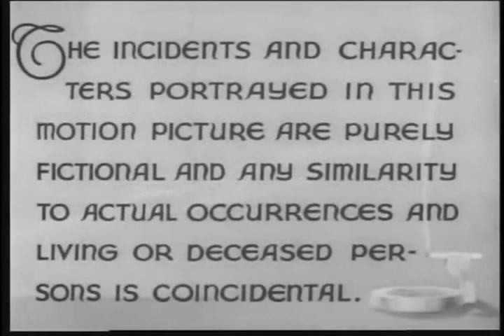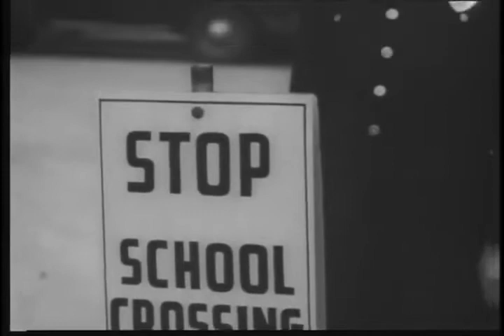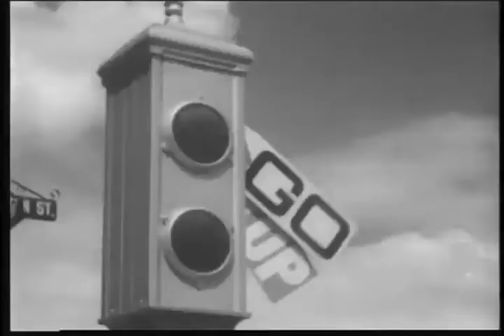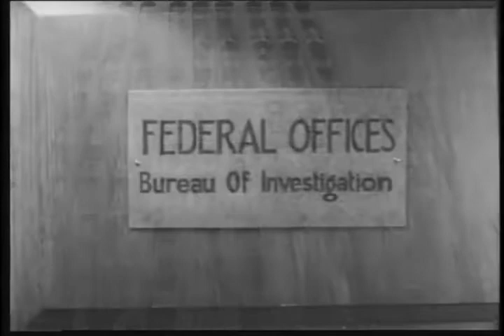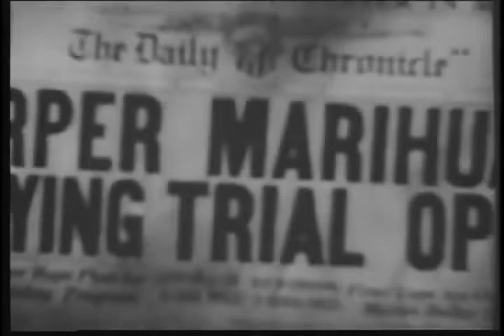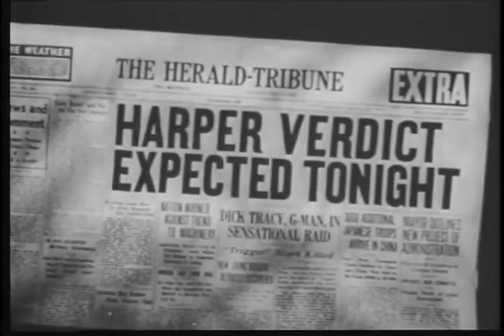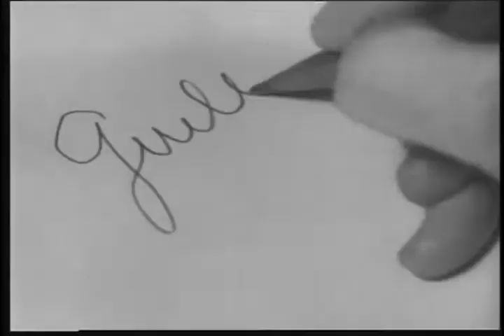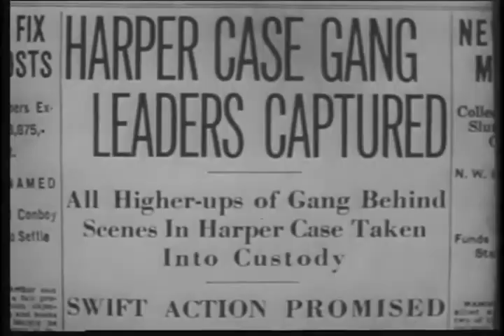Reefer Madness (1936)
Reefer Madness (originally made as Tell Your Children and sometimes titled The Burning Question, Dope Addict, Doped Youth, and Love Madness) is a 1936 American propaganda film about drugs, revolving around the melodramatic events that ensue when high school students are lured by pushers to try marijuana – upon trying it, they become addicted, eventually leading them to become involved in various crimes such as a hit and run accident, manslaughter, murder, conspiracy to murder and attempted rape. While this is all happening they suffer hallucinations, descend into insanity, associate with organized crime and (in one character's case) commit suicide. The film was directed by Louis J. Gasnier and featured a cast of mainly little-known actors.

Originally financed by a church group under the title Tell Your Children, the film was intended to be shown to parents as a morality tale attempting to teach them about the dangers of cannabis use.[5] Soon after the film was shot, it was purchased by producer Dwain Esper, who re-cut the film for distribution on the exploitation film circuit, exploiting vulgar interest while escaping censorship under the guise of moral guidance, beginning in 1938–1939 through the 1940s and 1950s.

The film was "rediscovered" in the early 1970s and gained new life as an unintentional satire among advocates of cannabis policy reform. Critics have called it one of the worst films ever made and has gained a cult following within cannabis culture. Today, it is in the public domain in the United States.

Reefer Madness is considered to be a cult classic and one of the most popular examples of a midnight movie. Its fans enjoy the film for the same unintentionally campy production values that made it a hit in the 1970s.

Cast

Dorothy Short as Mary Lane
Kenneth Craig as Bill Harper
Lillian Miles as Blanche
Dave O'Brien as Ralph Wiley
Thelma White as Mae Coleman
Carleton Young as Jack Perry
Warren McCollum as Jimmy Lane
Pat Royale as Agnes
Josef Forte as Dr. Alfred Carroll
Harry Harvey Jr. as Junior Harper
Richard Alexander as Pete Daly, Pusher (uncredited)
Lester Dorr as Joe – Bartender (uncredited)
Edward LeSaint as The Judge (uncredited)
Forrest Taylor as Blanche's Lawyer (uncredited)